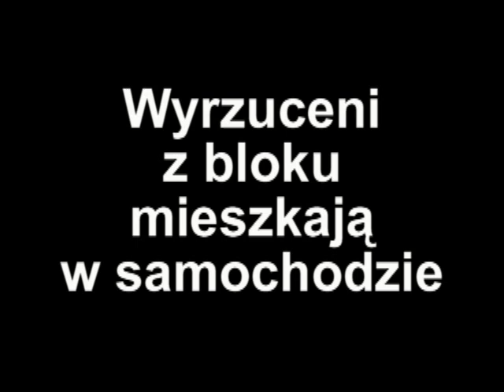Wyrzuceni z mieszkania w bloku koczują w aucie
Białystok: Wyrzuceni z mieszkania w bloku koczują w aucie